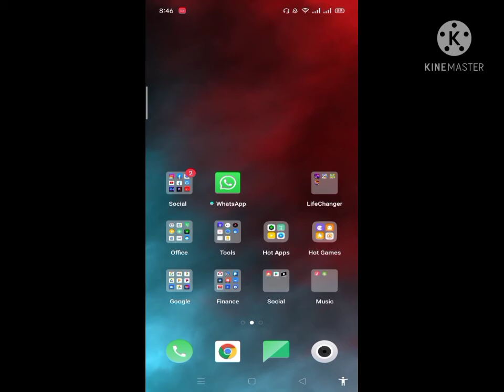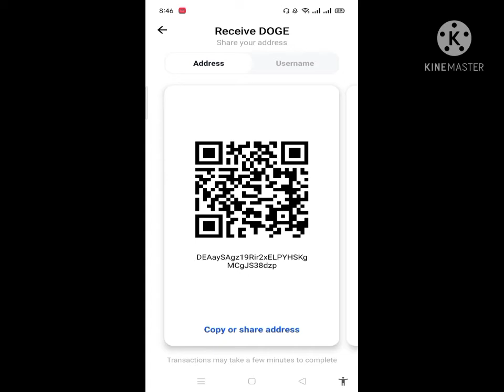Free Dogecoin Mining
Free Dogecoin ming no clickbait.

GOOD LUCK
GOD BLESS